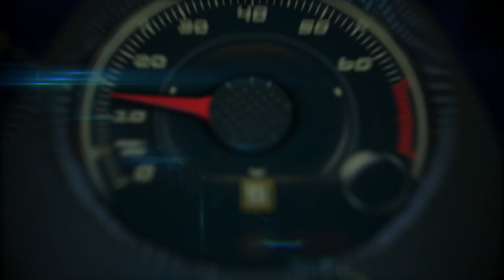2018 Volkswagen Tiguan 4MOTION driveway rescue under a Lake Tahoe snow storm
2018 Volkswagen Tiguan 4MOTION driveway rescue under a Lake Tahoe snow storm